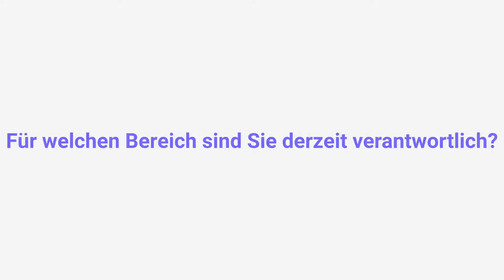Erfolgsgeschichte EISENBEISS 5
Leiter Qualitätssicherung